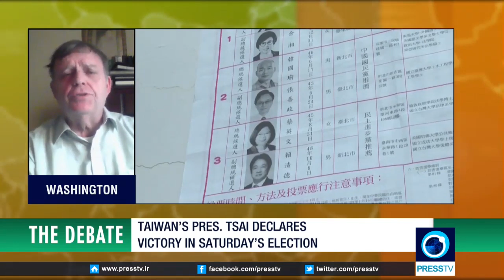Taiwan's president Tsai declares victory in Saturday's election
Source: PressTV